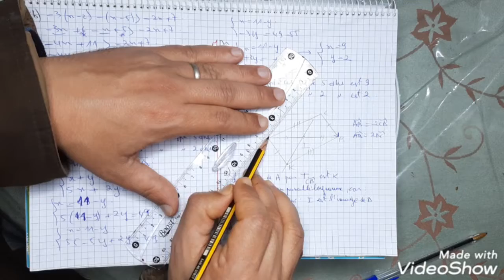Devoir n° 4 - semestre 2. Niveau 3ac